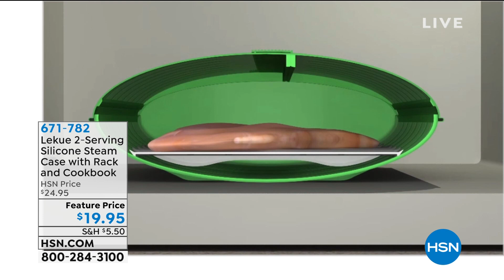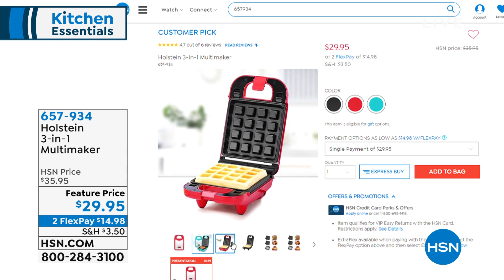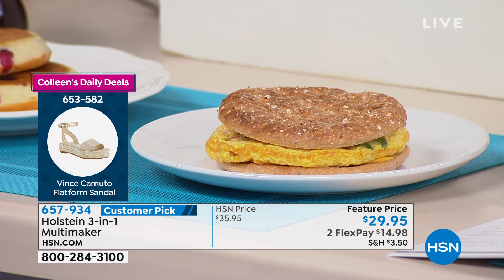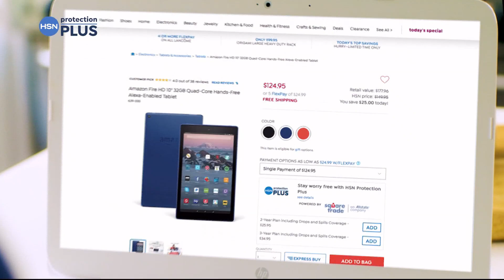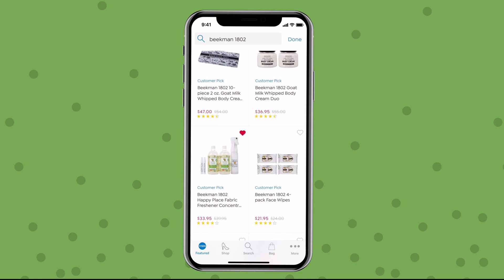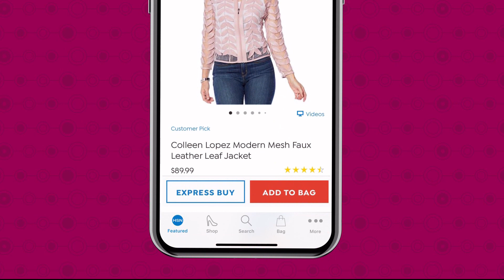HSN | Kitchen Solutions 08.05.2019 - 07 AM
Problem solving products for in and around the kitchen for cooking and food preparation for family.  The main function of a kitchen is serving as a location for storing, cooking and preparing food, but it may also be used for dining, & entertaining.